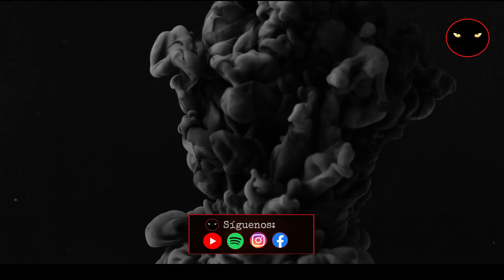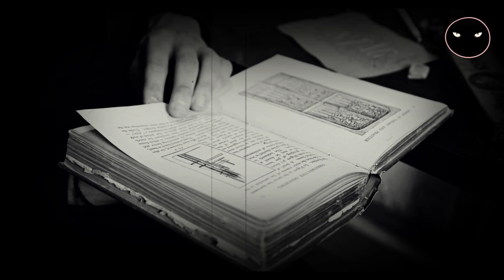Elvira | una historia de brujería | Relatos y Leyendas de terror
Muchas veces hablamos del fenómeno paranormal como algo que puede pasar en cualquier lado, menos en nuestra propia casa, sin embargo nunca sabemos cuando sera la primera vez que veamos algo extraño,  escuchemos alguna voz del mas allá, o peor aun cuando nosotros mismos le demos la entrada a la oscuridad, al dejar entrar personas desconocidas, acompáñenme a escuchar la historia de hoy en esta noche de relatos y leyendas del gato, comenzamos
Elvira
sigue a Olga en su canal Compartiendo aprendizaje: